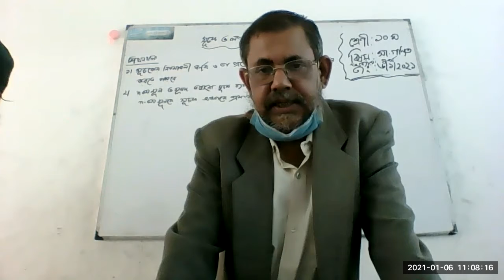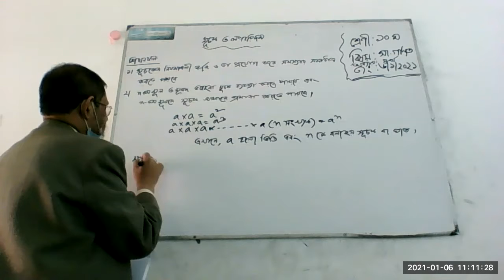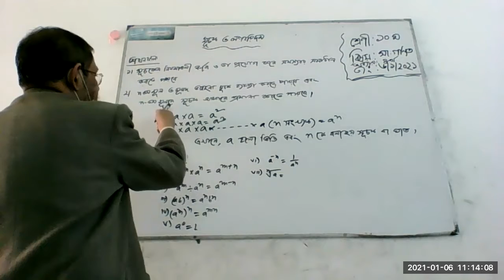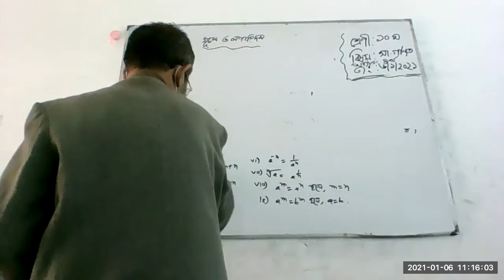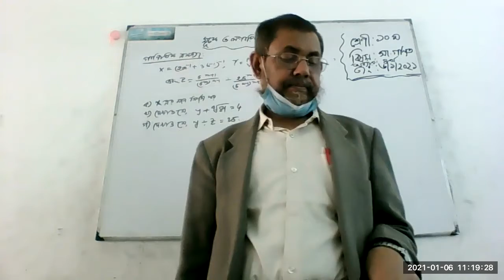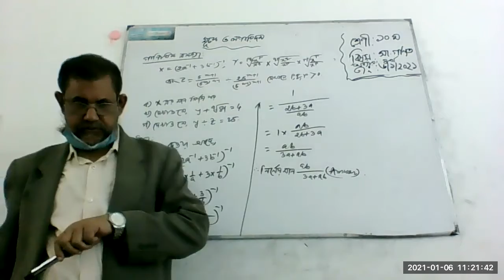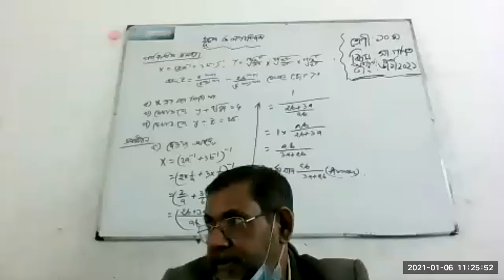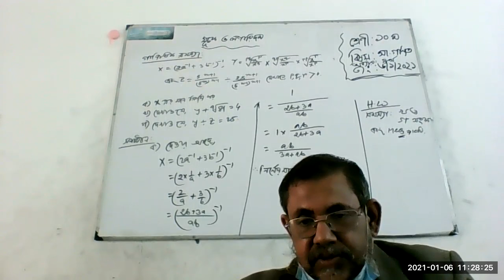Class 10 Math